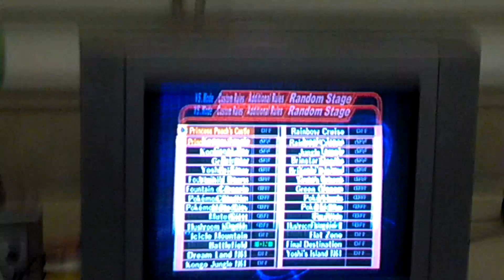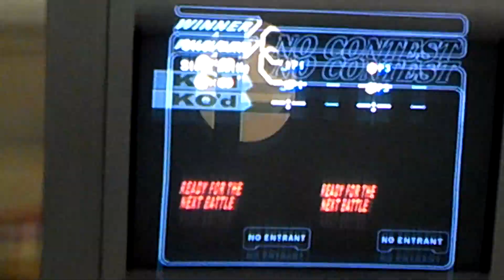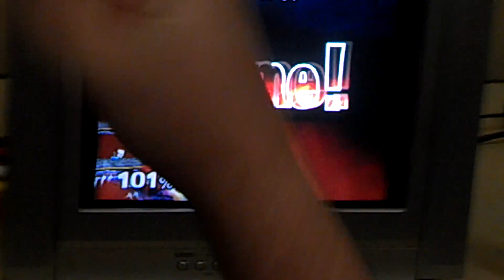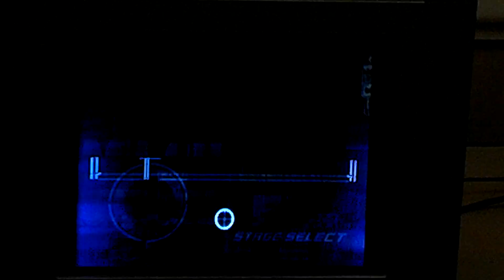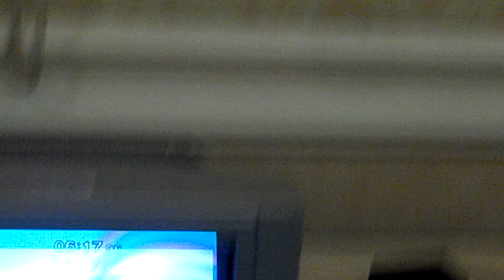CEO 2014 | GK Eikelmann (Ganon/DK) vs. P4K EMP Armada (Peach)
Hype set